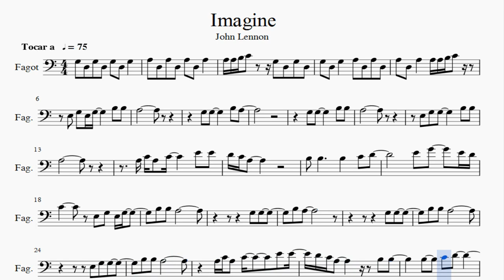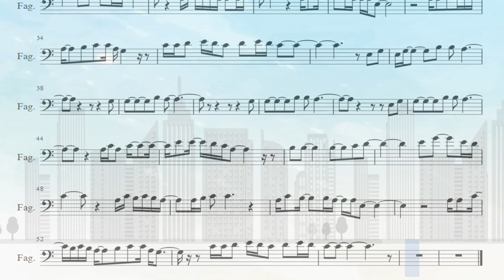Partitura John Lennon - Imagine Fagot